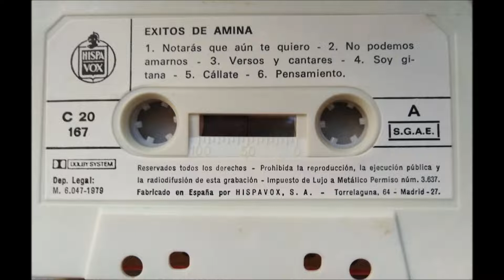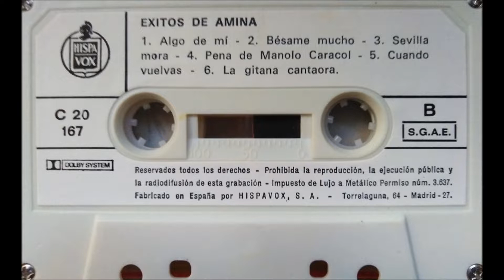Amina - Pensamiento. en HQ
L.P. EXITOS DE AMINA 1979
Piano: Felipe Campuzano
Guitarristas: Enrique Abadia y Felix De Utrera
Arreglos: Felipe Campuzano
HISPAVOX S.A. 1979